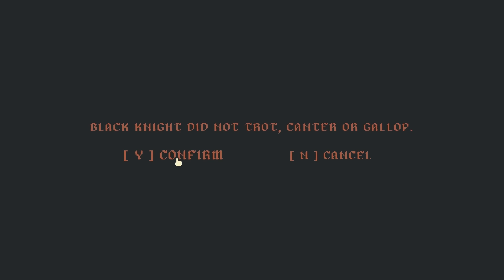Neumím hrát šachy, naštěstí můžu podvádět... - King of the Bridge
Sociální sítě
Zajímají tě mé knihy?